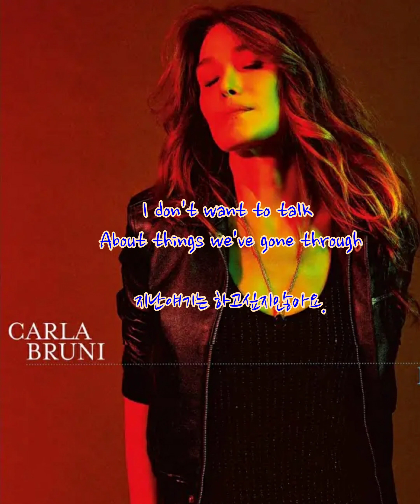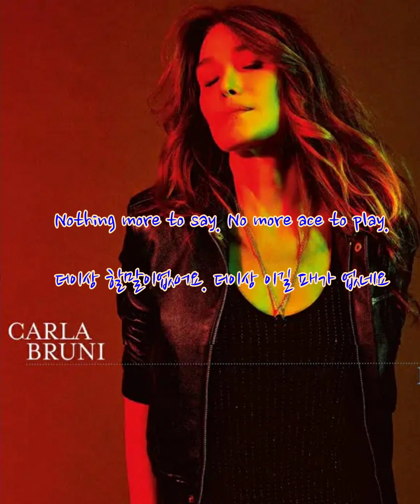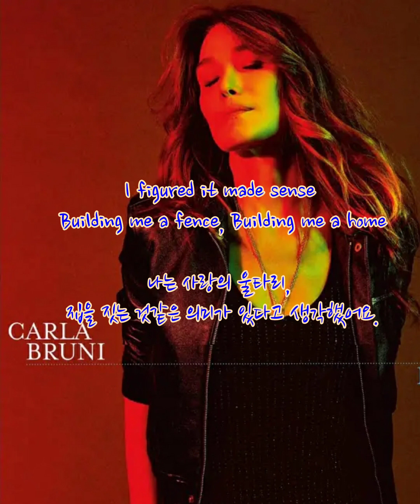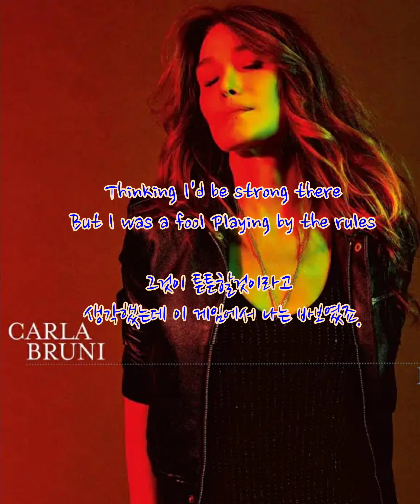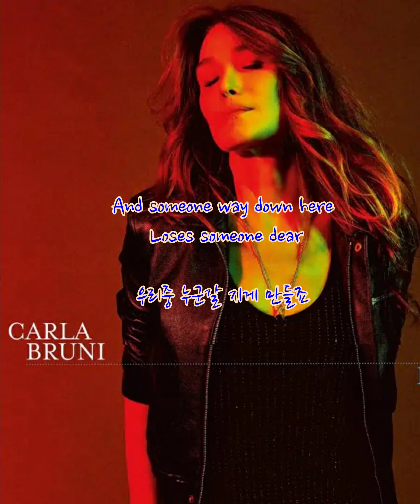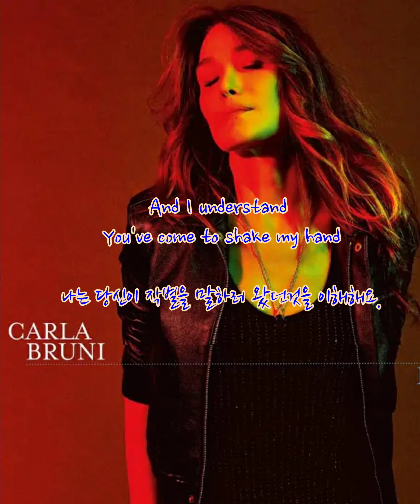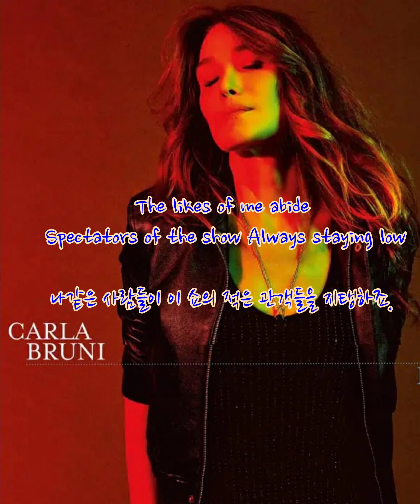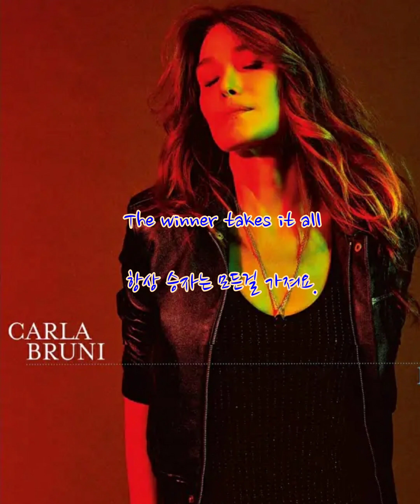carla bruni -the winner takes it all